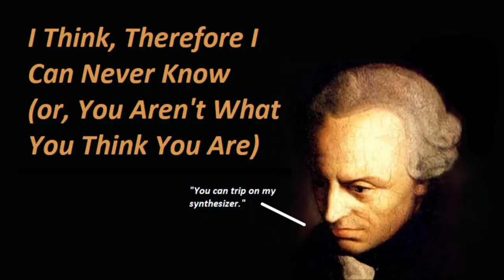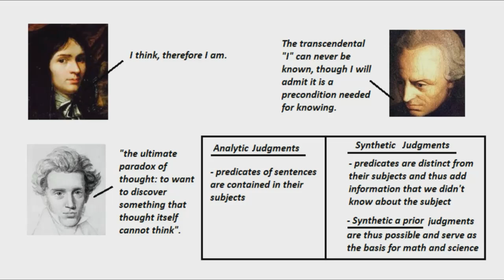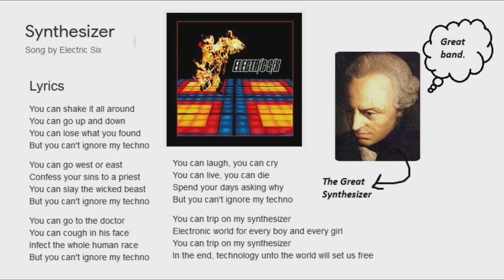I Think, Therefore I Can Never Know (or, You Aren't What You Think You Are)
NOTE: First slide should state "Synthetic a priori" and not "Synthetic a prior."